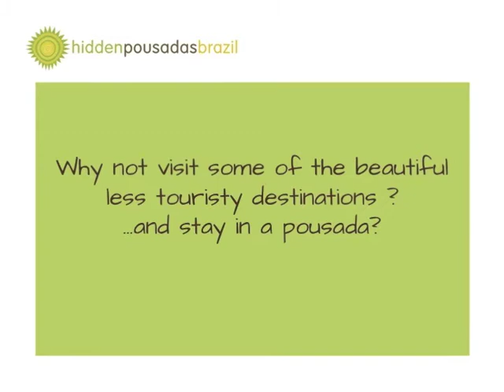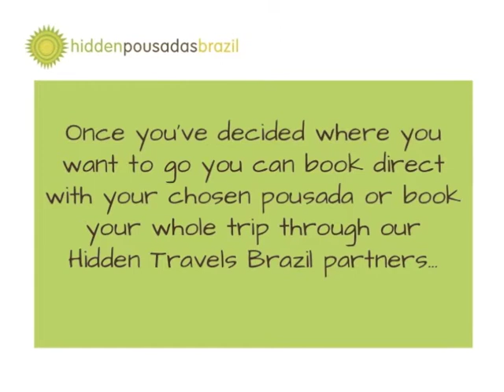How to find + book the best pousadas in Brazil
How to plan your Brazil trip and find the best pousadas to stay using the Hidden Pousadas Brazil web portal